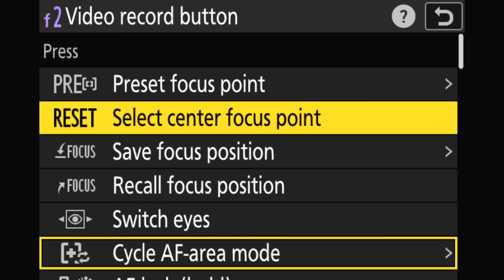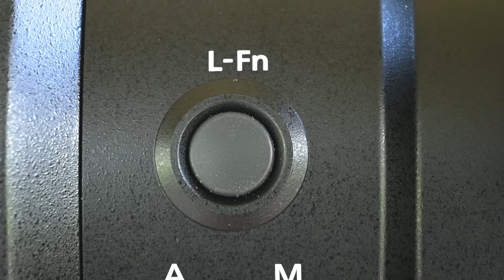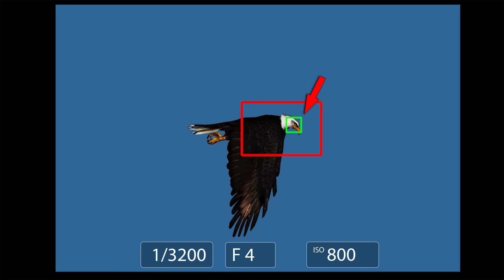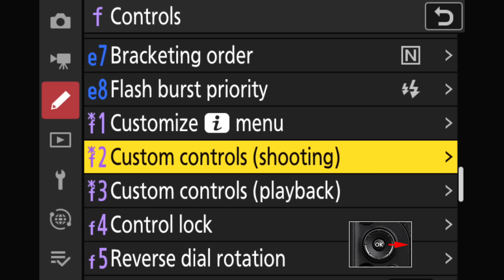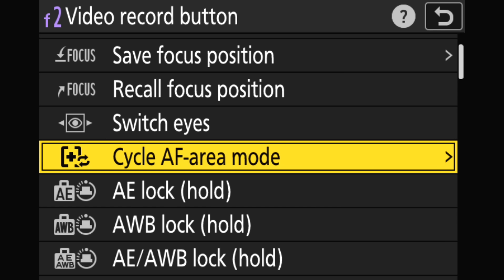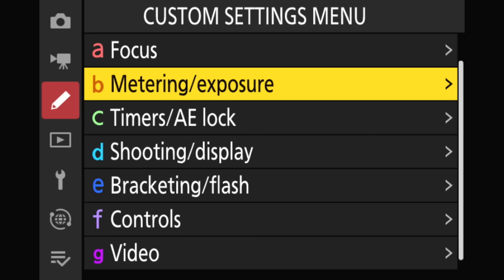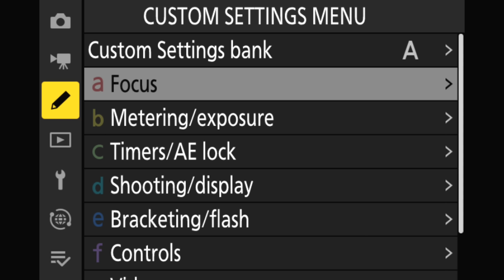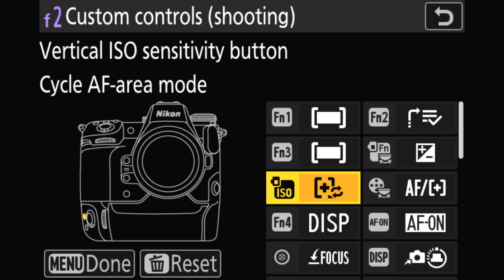Nikon Z8 & Z9 Game Changing AF Update - And How To Use It!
You gotta try the new GAME CHANGING AF option in the Nikon Z8 and Z9! This new feature was introduced with Nikon Z8 firmware 2.0 and Nikon Z9 firmware 5.0 and it's completely overhauled the way I work with AF areas! I'll show you what it is, why you want it as part of your AF strategy, how to set it up, and how to avoid a common mistake when setting it up! Check it out - this is gonna change your world!

Nikon cycle AF Areas Setup

Books, Newsletters, Instagram, and more!